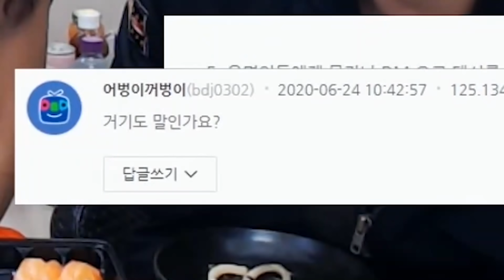본격 운동 시작전..후끈(?)해진 분위기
인스타/페이스북👍🏻 남순(박현우)